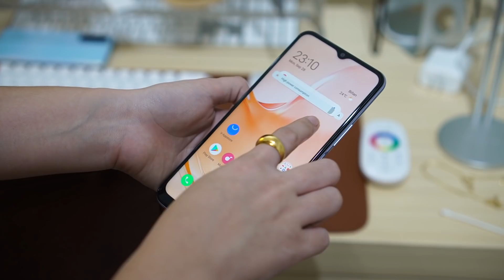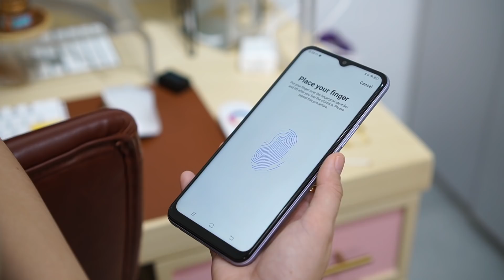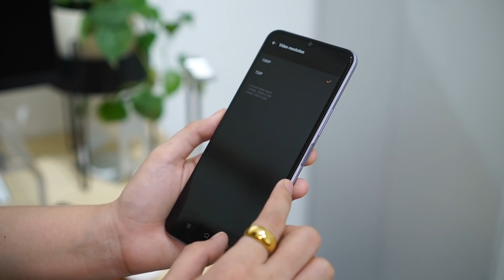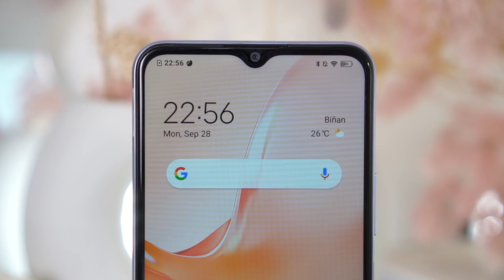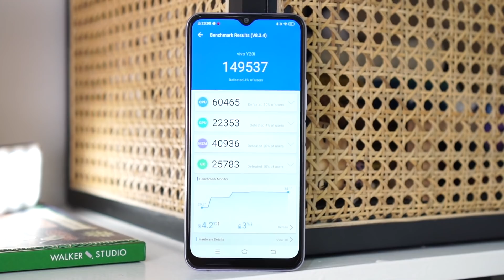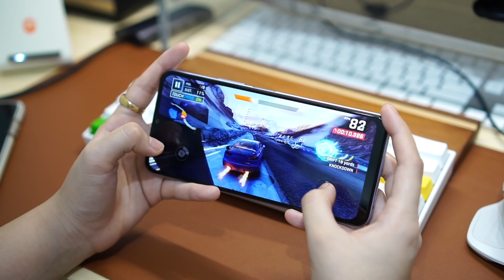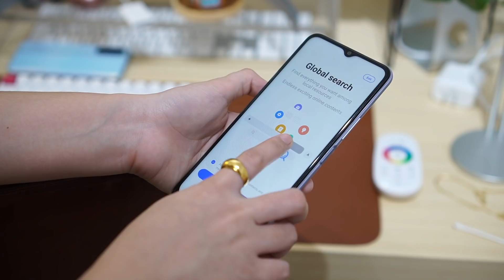VIVO Y20i UNBOXING & QUICK REVIEW!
0:00 Intro
1:19 Unboxing
2:53 Design
3:47 Audio Quality
4:28 Display
6:07 Camera
7:19 Sample photos
8:14 Performance
8:18 Gaming
8:48 Antutu Benchmark
9:42 OS/UI
10:27 Battery
11:50 Price
11:57 Verdict